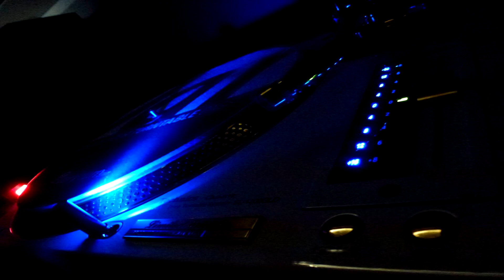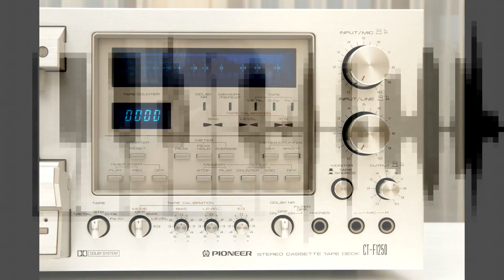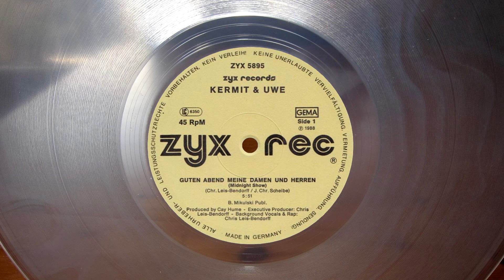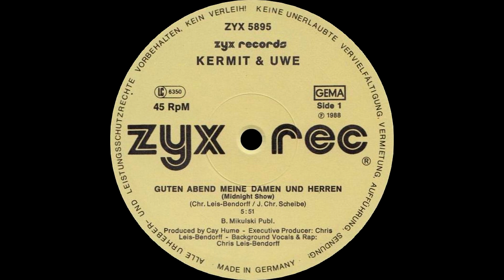KERMIT & UWE - GUTEN ABEND MEINE DAMEN UND HERREN (MIDNIGHT SHOW) (ORIGINAL 12'' VERSION)(℗'88/©'15)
KERMIT & UWE - GUTEN ABEND MEINE DAMEN UND HERREN (MIDNIGHT SHOW) (ORIGINAL 12'' VERSION) (℗1988 / ©2015)

1988 KERMIT & UWE;
1988 ZYX RECORDS, ZYX 5895;
2015 ELECTRIFY.